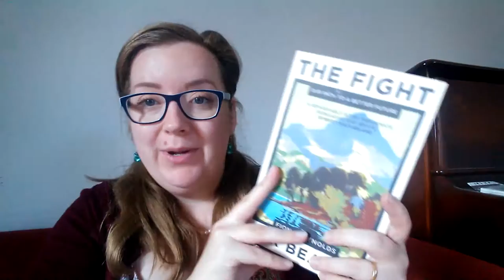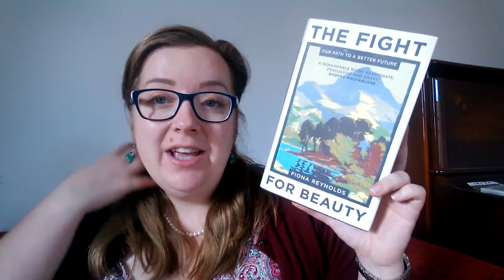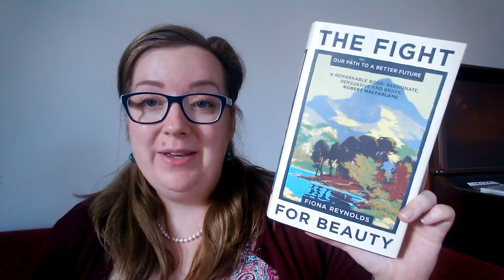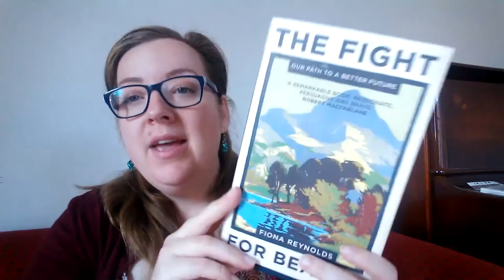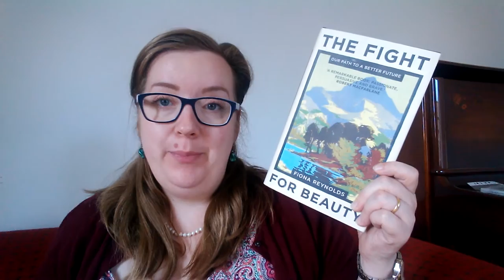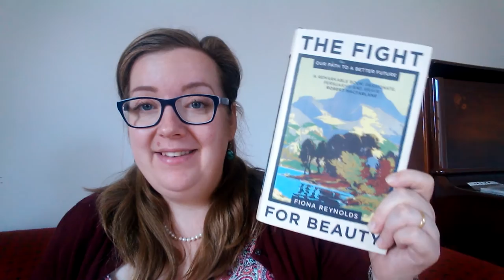NonFictionNovember2016 | Important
'The Fight for Beauty' was originally my Controversial choice but since reading it I've bumped it up to my Important choice as it is something I highly recommend everyone reads.

Books Mentioned:

*Fiona Reynolds - The Fight for Beauty: Our Path to a Better Future